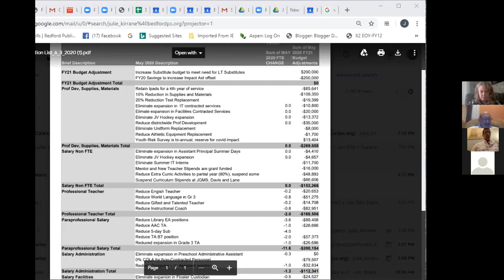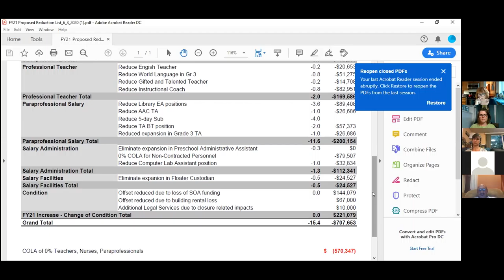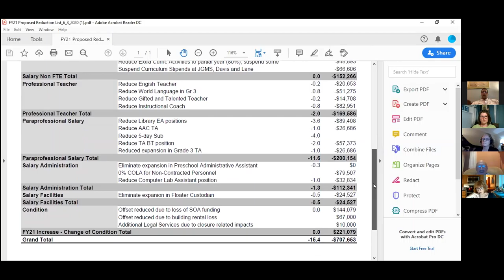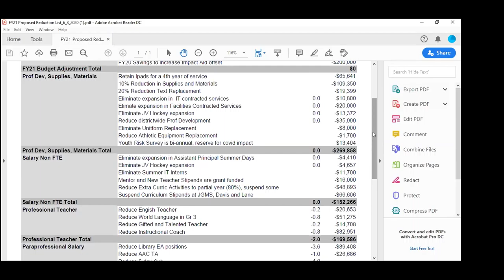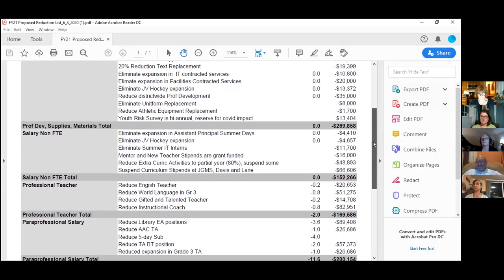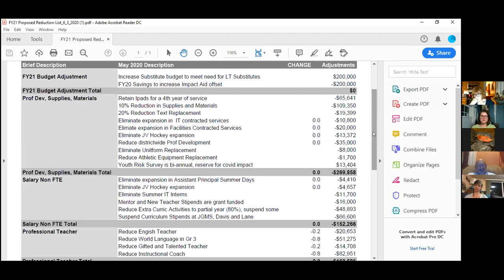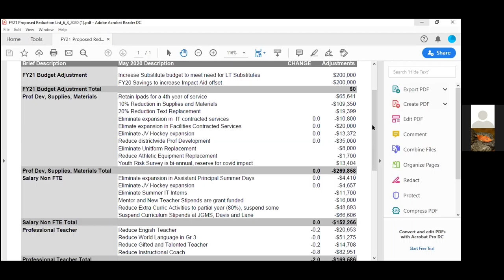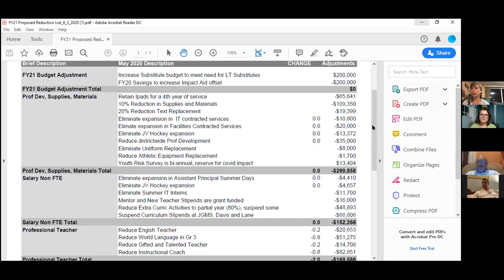School Committee Meeting 6-4-20